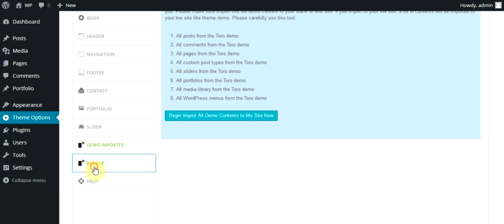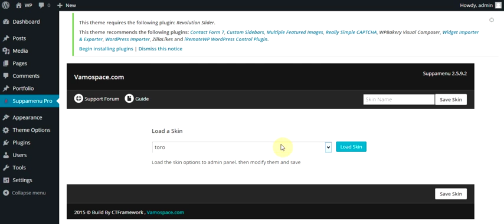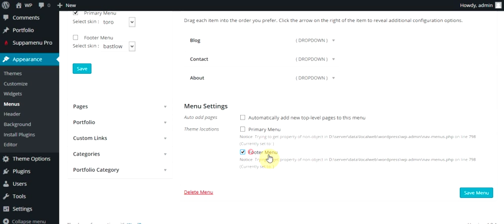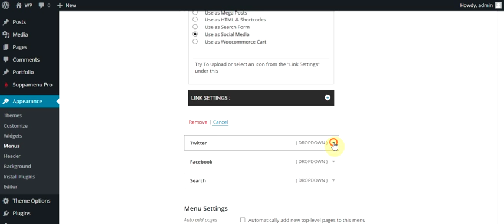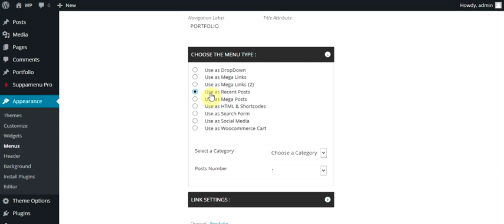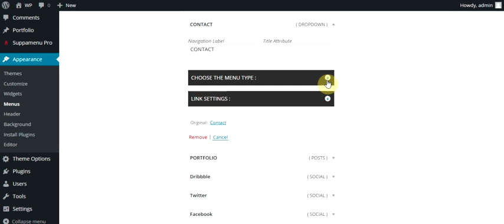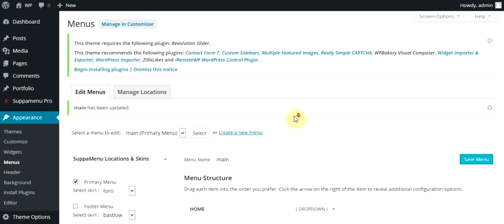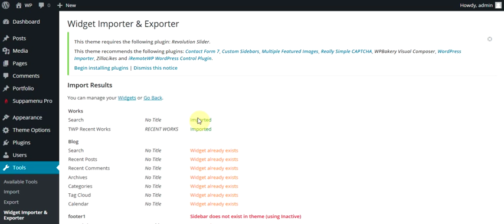Toro WordPress Theme Quick Setup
How to make my site like the Toro WordPress Theme demo? You can install and setup Toro theme less then 10 minutes like the Toro demo!